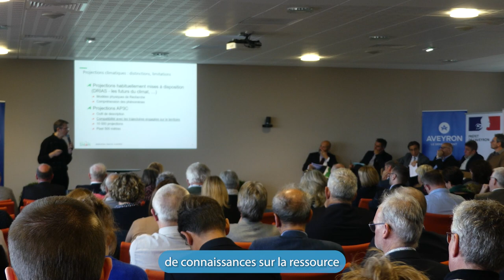Un mois, un défi, un projet : stratégie pour la préservation de notre ressource en eau.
Le Département de l'Aveyron s'engage à élaborer une stratégie départementale optimale pour la préservation et la sécurisation de notre ressource en eau.
➡️Le deuxième acte des rencontres de l'eau en Aveyron, en présence de nos partenaires : l'État, l'Agence de l'Eau Adour Garonne, la Chambre d'Agriculture de l'Aveyron et EDF, a permis de metttre en lumière notre capacité à cibler des ambitions fortes autour dun futur schéma de résilience départementale.
➡️Nous continuons ainsi à relever les défis liés aux enjeux propres à notre territoire, mais plus largement aux phénomènes de grande ampleur tels que le changement climatique.